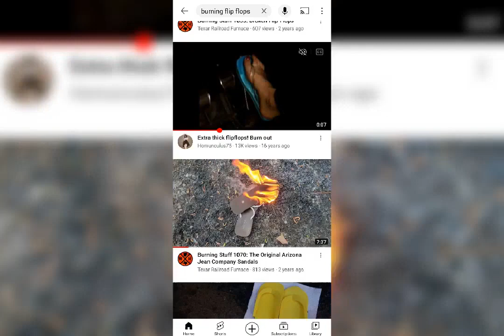I'M Burning My Stinking Sneakers 🔥🔥🔥🔥🔥🔥🔥🔥🔥🔥🔥🔥🔥🔥🔥🔥🔥🔥🔥🔥🔥🔥🔥🔥🔥🔥🔥🔥🔥🔥🔥🔥🔥🔥🔥🔥🔥🔥🔥🔥🔥🔥🔥🔥🔥🔥🔥🔥🔥🔥🔥🔥🔥🔥🔥🔥🔥🔥🔥🔥🔥🔥🔥🔥🔥🔥🔥